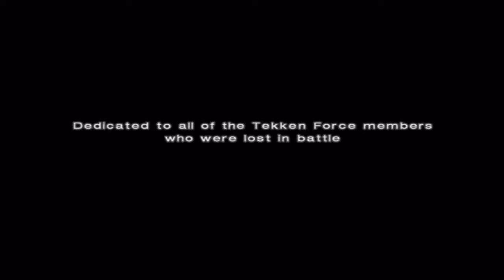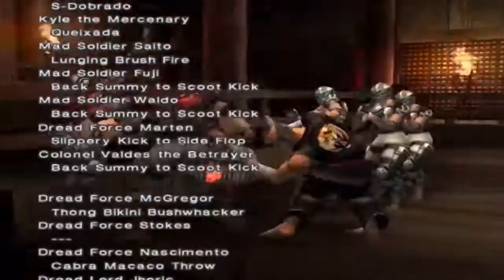Tekken 4 Tekken Force - Christie Monteiro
HD Available @ 720p@50fps.